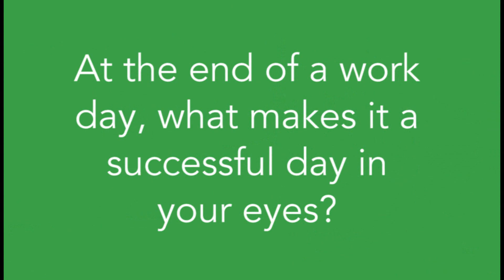My Trios Reason - Jessica Shannon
A health system exists to serve the needs of its community. At Trios Health, that commitment is top of mind for and runs deep into the hearts of our talented employees. These people are your family members, friends, and neighbors. They are weathering our organizational challenges believing in a brighter future. What motivates them to stay the course with Trios Health through thick and thin? If you haven’t experienced their quality of care and the personal way they deliver it, you may be surprised by their answers. (We aren’t.) We love and appreciate their dedication and hope you do too.

WHY ARE WE SHOWING THESE VIDEOS?
It's no secret. Trios Health has been going through a lot of changes and facing significant challenges. We appreciate the opportunity and responsibility we have to communicate openly with our community about all we’ve faced. We’ll continue to do so as an organization and as individuals.